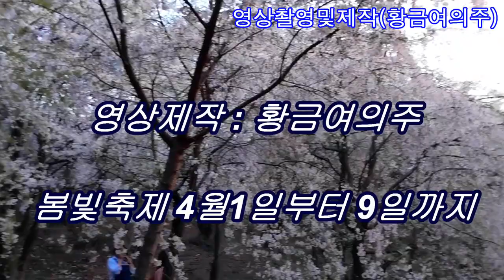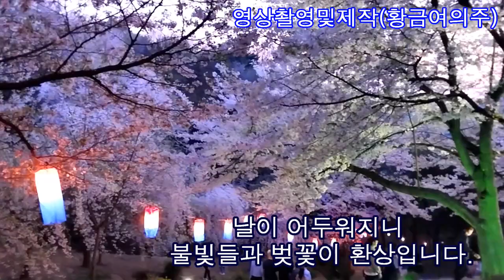서대문 안산 봄벚꽃축제 사람들이 인산인해인 환상적인 축제장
산속에 꾸며 놓은 야간 벚꽃축제